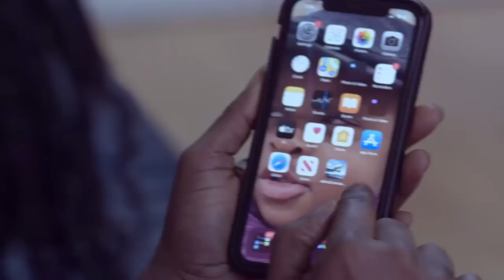IGP ceased Shatta Wale's phone, it causes big issue as he & Medikal appears in court